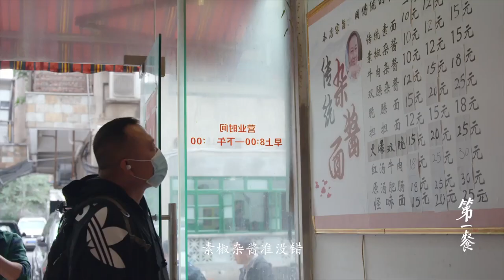当代“花木兰”买菜竟不用付钱？《第一餐S1》EP3 | China Zone - 纪录片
🔎简介Synopsis
把烦恼留给昨天，让早餐开启今天的希望。聚焦全国各地独具特色的早餐文化，覆盖近30个城市的传奇早餐店，以诙谐风趣的讲述方式，探秘深藏市井的中国晨起之味。